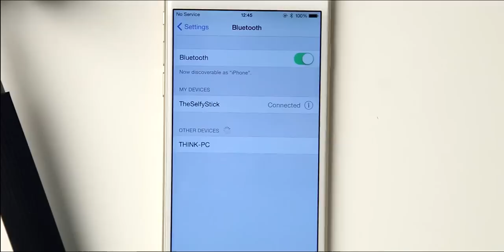The Selfy Stick Guide